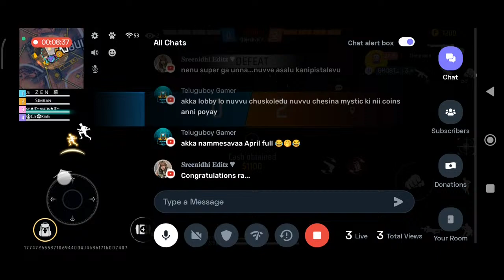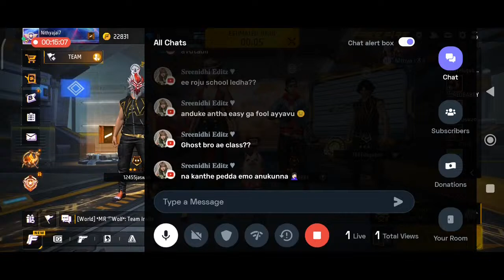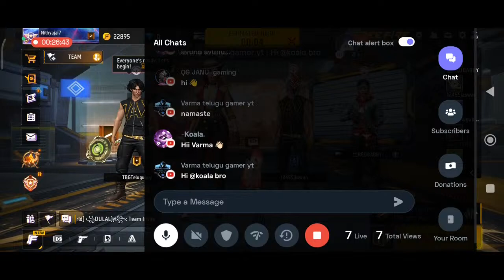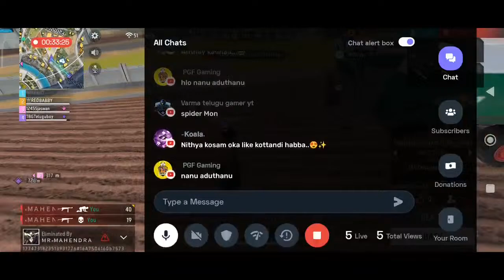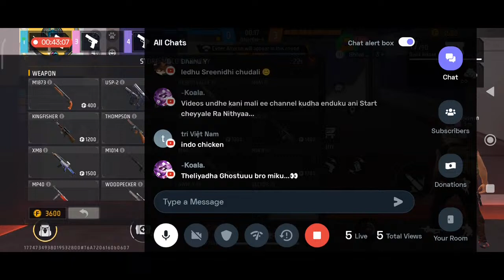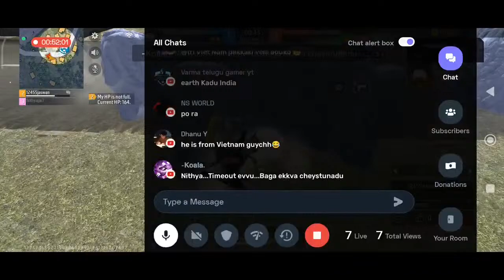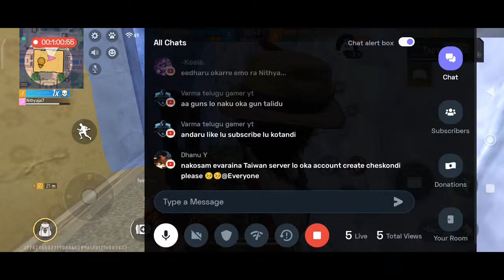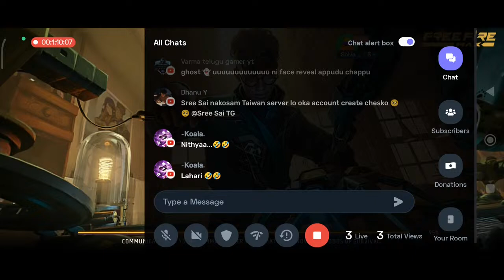Let's Play Free Fire MAX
Today I am streaming freefiremax. Other popular games:
PUBG Mobile
Garena Free Fire
Among Us
Call of Duty Mobile
Fall Guys
Fortnite
Roblox
Minecraft